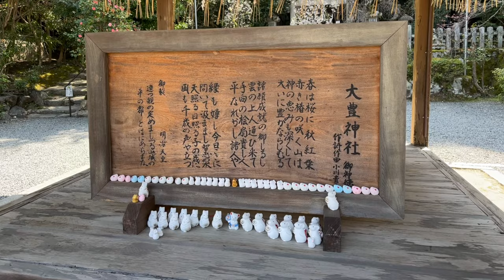STUNNING Serenity On The Philosopher's Path In Kyoto, Japan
🌸 Discover the tranquil beauty of Kyoto's Philosopher's Path in Kyoto, Japan! 🌸

Join us on our adventure at the Philosopher's Path, one of Kyoto's most enchanting and Instagram-worthy destinations. A rich history, stunning cherry blossoms, and peaceful surroundings await at this beautiful walking trail.

🌿 About the Philosopher's Path:
Also known as Tetsugaku-no-michi, the Philosopher's Path is a picturesque canal-side walk that has inspired generations of thinkers and artists. This serene path is particularly famous for its breathtaking cherry blossoms, which bloom in full glory during the spring season, creating a mesmerizing pink canopy.

Gaming Channel: @WildlifeHotelGames

Your hosts are Eric and Geoffrey

Background music made possible by Stream Beats

Filming by Eric and Geoffrey. Editing by Eric.